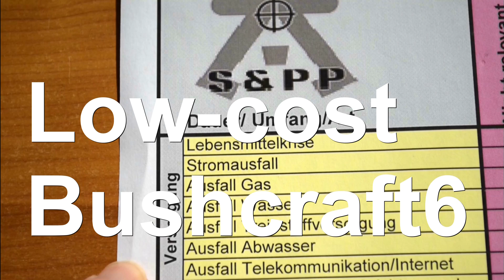Low-cost Bushcraft Serie Teil6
Regen suchen und Regen finden sind zweierlei Dinge. Wenn man ihn nicht brauchen kann ist er da, aber wehe. ;))